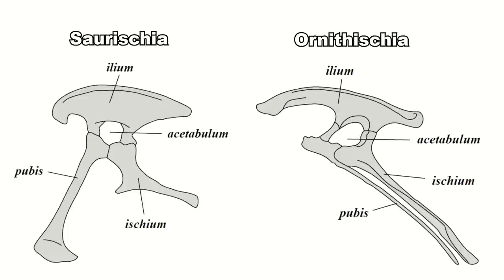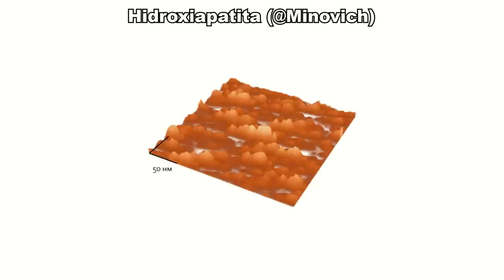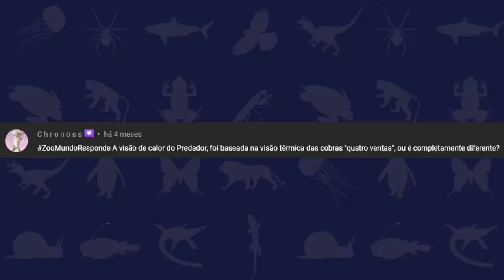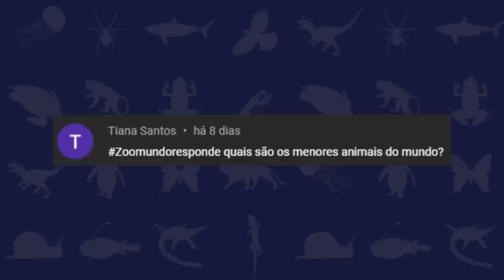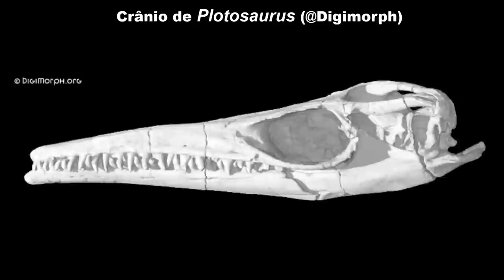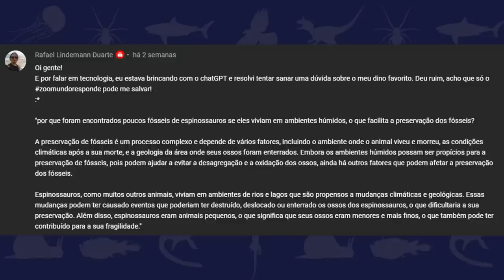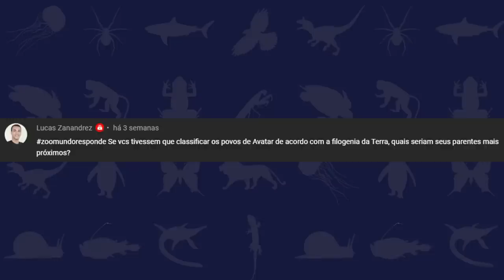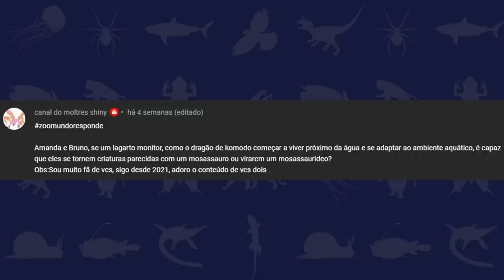MENOR ANIMAL do MUNDO? LAGARTOS podem virar MOSASSAUROS? | ZOOMUNDO RESPONDE #23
Qual é o menor animal do mundo? A visão do predador foi baseada na cobra quatro-ventas? Lagartos podem virar mosassauros? Descubra as respostas para essas e muitas outras perguntas do nosso querido quadro Zoomundo Responde. Lembrando que para que sua pergunta também tenha chances de aparecer por aqui, basta fazer ela em qualquer vídeo nosso utilizando a zoomundoresponde!